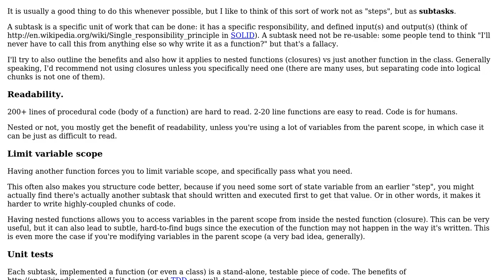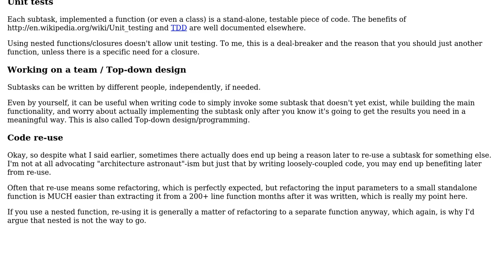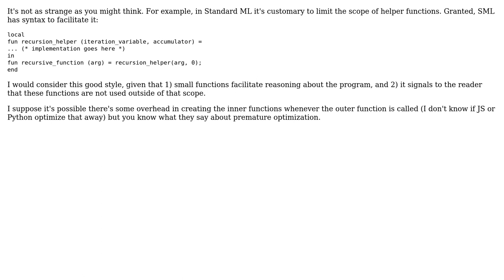Creating nested functions for purely aesthetic reasons? (2 Solutions!!)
Creating nested functions for purely aesthetic reasons?

With thanks & praise to God, and with thanks to the many people who have made this project possible! | Content (except music & images) licensed under CC BY-SA | Music | Images & others | With thanks to user Slytael user gregmac user Doval and the Stack Exchange Network Trademarks are property of their respective owners. You are responsible for your own actions.